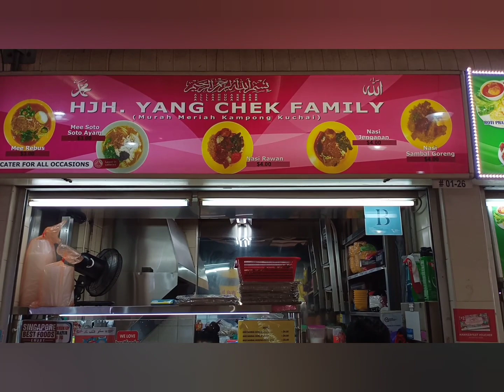CUBA Nasi Sambal Goreng Paru Nasi Padang Air Tahu Sejuk.WARUNG HJH YANG CHEK FAMILY@MAKANTERUSMID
Mukbang Nasi Sambal Goreng Paru Sama Nasi Padang minum Air tahu Sejuk
Warung ada di Pasar upper boon keng
COMMENT FREE GRATIS SHARE LIKE AND